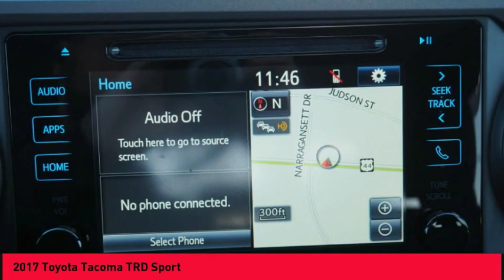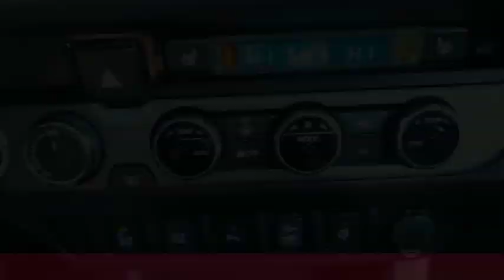2017 Toyota Tacoma Raynham MA 49562A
2017 Toyota Tacoma TRD Sport

1154 New State Highway Rte 44

2017 Toyota Tacoma TRD Sport Magnetic Gray Metallic USB Port, MP3- USB / I-Pod Ready, Hands Free Calling, Back Up Camera, Bluetooth for Phone and Audio Streaming, Moonroof/sunroof, Navigation/GPS, 120V/400W Deck Mounted AC Power, ABS brakes, Air Conditioning, Alloy wheels, Auto Headlights, Blind Spot Monitor w/Rear Cross Traffic Alert, Color Keyed Rear Bumper, Compass, Dual Zone Automatic Climate Control, Electronic Stability Control, Engine Immobilizer, Heated Front Seats, Illuminated entry, Lane Change Assist, LED Daytime Running Lamps, Low tire pressure warning, Power Tilt/Slide Moonroof, Premium & Technology Package, Rear Parking Assist Sonar, Remote keyless entry, Smart Key w/Push Button Start, Traction control, TRD Sport Package, Wide Angle Front Fog Lamps.CARFAX One-Owner. Odometer is 5636 miles below market average!ROUTE 44 TOYOTA CERTIFIED. Clean CARFAX. Awards:  * 2017 KBB.com Best Resale Value Awards   * 2017 KBB.com 10 Most Awarded Brands